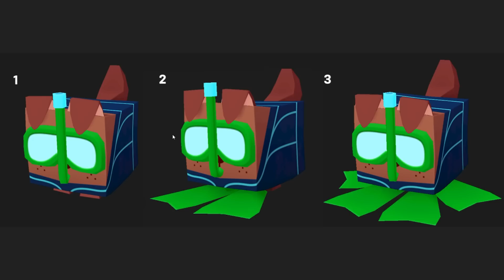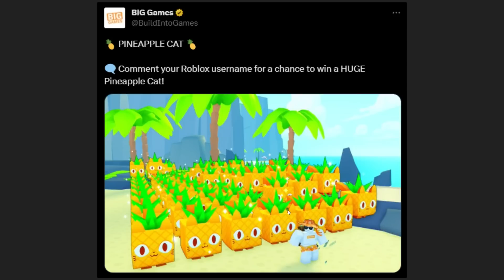SEKRETNE INFORMACJE O NOWY PET SIMULATOR X!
💥ODCINKI Z CS  @Puzonik

ysiplz
psx

💥Nick w Roblox : YsiPLZ